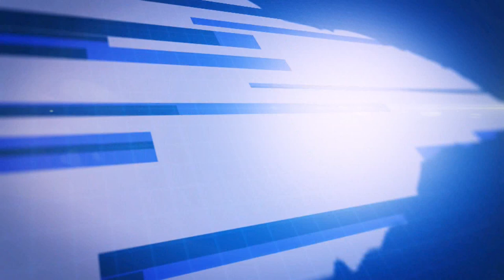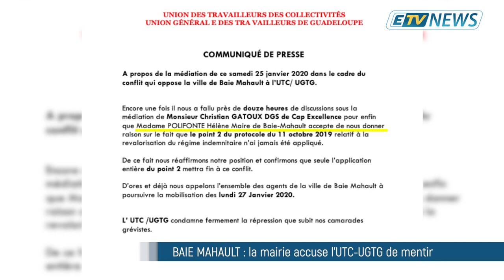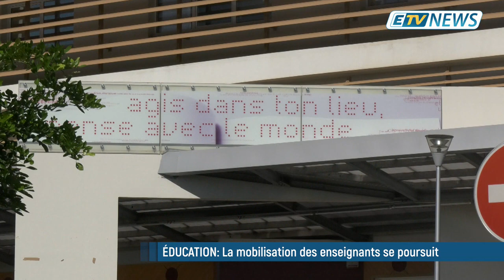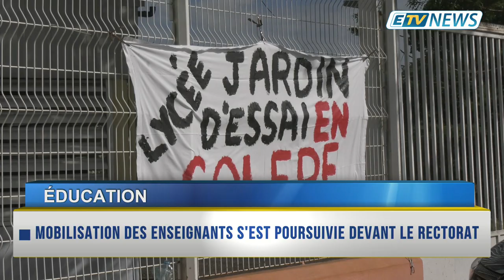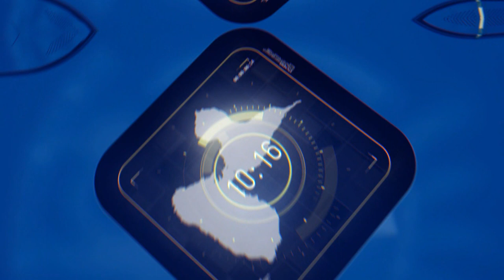JT ETV NEWS du 27/01/20